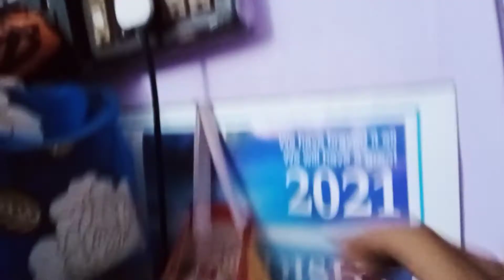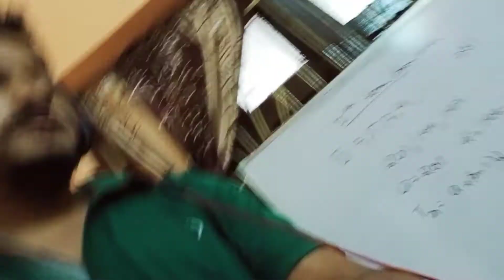TEACHER DURING CORONA II ALLU SABJI II TEACHING II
Video edit by :- Rajveer Singh

Cover pages edit by :- Rajveer Singh

Ingredients used :-
Potato
Mustard oil
Tomato
Onion
Green chilli
Salt
Water
Tej patta
Dry red chilli
Jira
Ginger
garlic

Masala :-
Haldi powder
Chilli powder
Jira powder
Garam masala
Dhaniya powder

Paste:-
Onion
Tomato
Garlic
Ginger
Green chilli

All gone interesting...